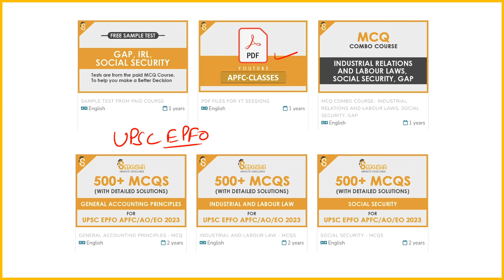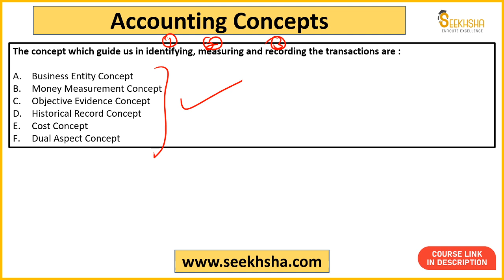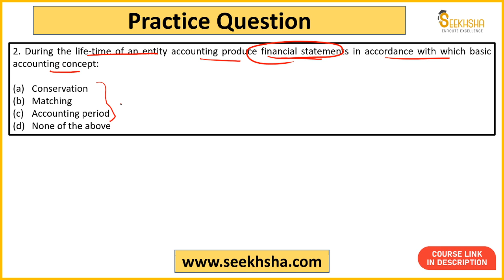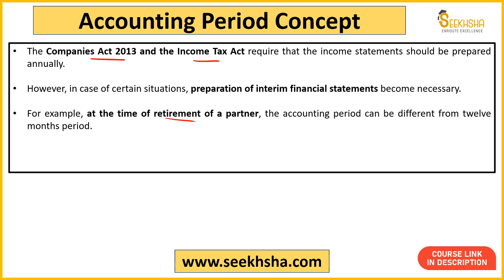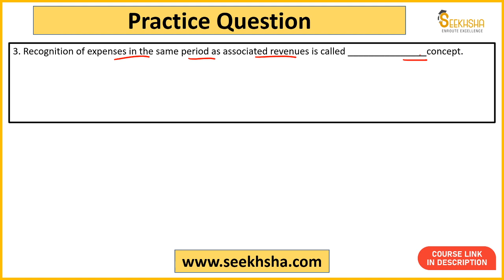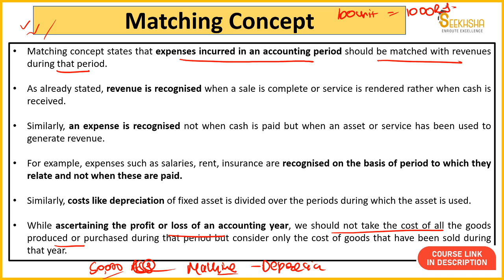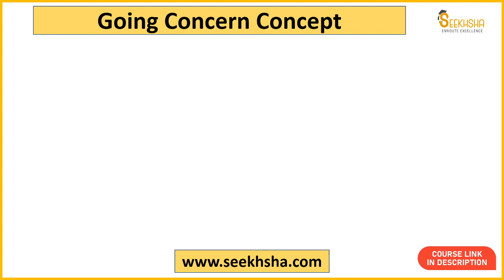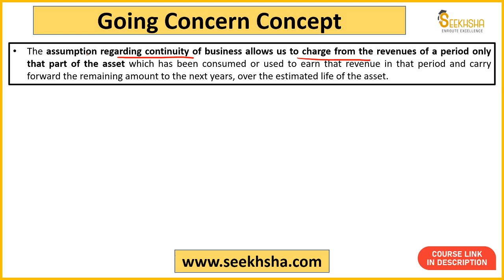L5- MCQs on Accountancy